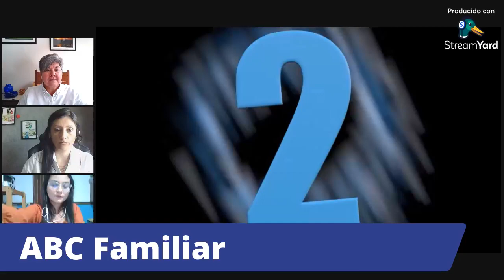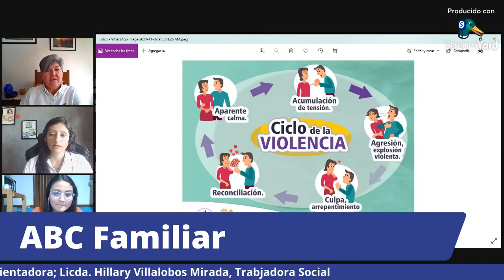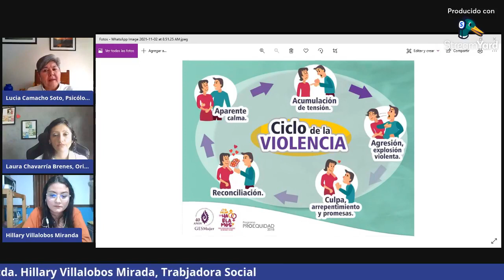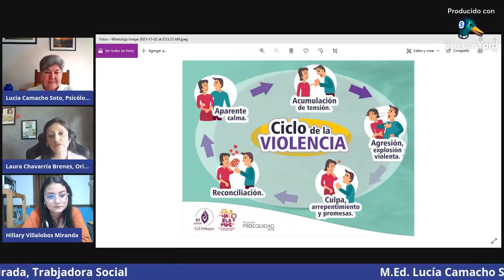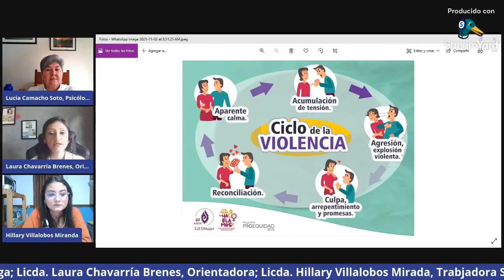ABC Familiar: Ciclo de violencia: el caso de la violencia sexual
Productoras: Lucía Camacho Soto, Psicólog; Laura Chavarría Brenes, Orientadora, Patricia Díaz Chavarría, Trabajadora Social

Todos los martes 2 noviembre 2021, 11 am

Programa 36